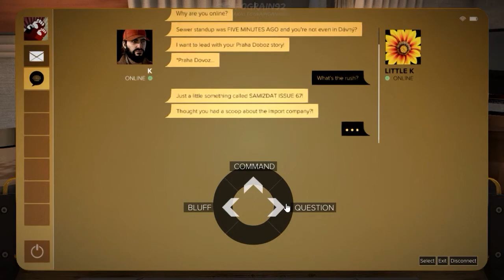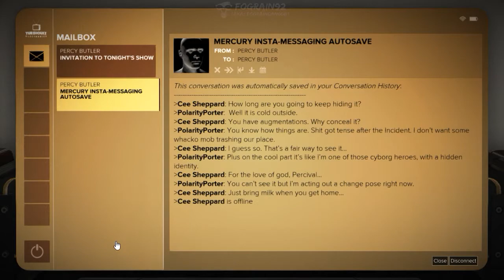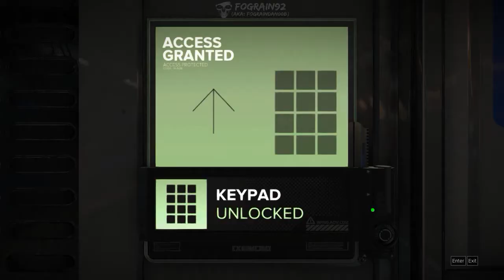Deus Ex: Mankind Divided walkthrough 17 (Pacifist, No alarms, Hard, No commentary ✔)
Welcome to Deus Ex: Mankind Divided walkthrough!
This walkthrough is done on the "give me deus ex" difficulty and gameplay style is smooth run with exploring :)

Points of interest:
15:57 - eBook 32/75
18:13 - eBook 33/75
23:00 - Breach software 7/30
25:49 - Breach software 8/30
27:45 - Triangle Code 9/35

- Full game walkthrough
- Stealthy pacifist (no alarms, no killing)
- All main and side missions completed
- All triangle codes collected
- All eBooks collected
- All hidden praxis kits collected
- All breach software collected
- Level exploration

Game info:
Developer: Eidos Montréal
Publisher: Square Enix
Engine: DAWN
Release date: August 23, 2016

Cheers!

Stuff for search engines:
Deus Ex Mankind Divided walkthrough no commentary part 17
DXMD walkthrough no commentary